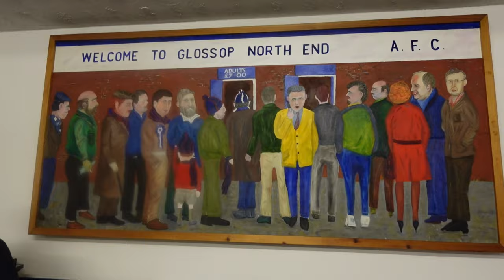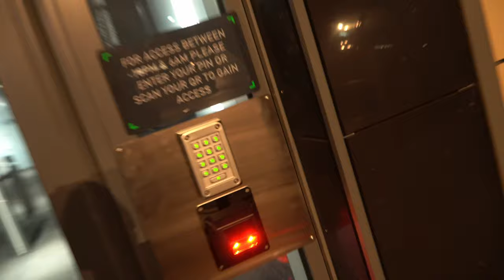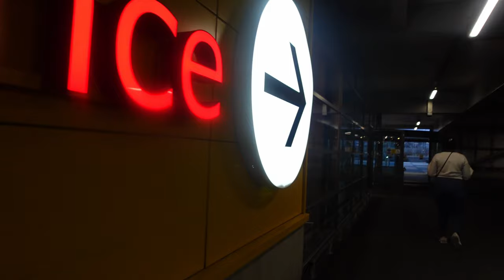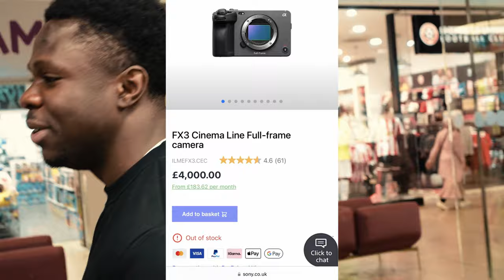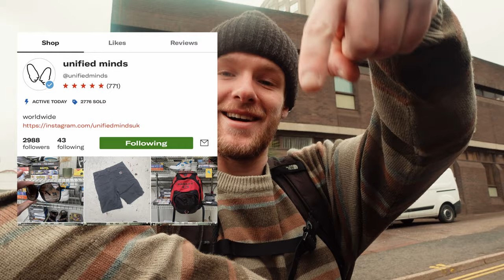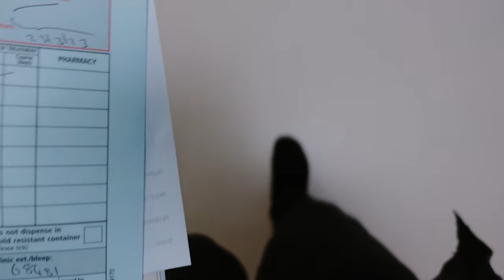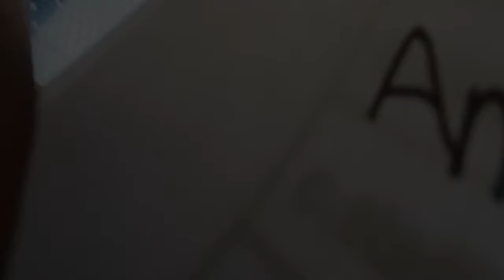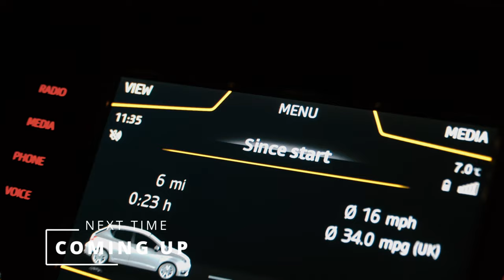THIS NON LEAGUE LIFESTYLE IS MAKING ME 10X BETTER | DAY IN MY LIFE VLOG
In this video, I'm sharing a day in my life as a non-league footballer and discussing how this lifestyle is making me 10x better.

I'll take you through my routine, to spending time with my teammates. You'll see the highs and lows of being a non-league player, from the intense training sessions to the long hours spent traveling for away games.

Playing non-league football has been an incredible experience that has made me a better person overall.

So come along with me on this journey and discover how the non-league lifestyle can change your life for the better.

This is just part one, and so don't miss part 2...

Just TAGS - Don't bother Reading it.

day in the life of a footaballer,football,soccer,professional footballer,best home workout,home workout for athletes,best football drills to do at home,pro football journey,how to train like a footballer,footballers diet,footballers workout,footballer workout,day in the life,college football,footballer shooting drills,shooting drills,soccer shooting drills,day in the life of a footballer during lockdown,become elite, cristiano ronaldo, training like cristiano ronaldo, cr7, match highlights, match analysis, winger analysis, footballer match highlights, footballer match analysis, footballer winger tips. footballer winger analysis, how i became a professional footballer,getting released from a pro football team,professional football,my football journey,how do i become a footballer,how i became a pro footballer,how do i become a professional footballer,how to become a professional footballer,football documentary,how i became a professional soccer player,how i became a pro soccer player,how to sign a pro contract,professional footballer,how to become a professional soccer player,football vlog,1 week vlog,paeydro, paeydro vlog, paeydro 1 week, laliga, la liga, la liga youth, youth la liga player, american in spain, Spain football, Division De honor, soccer drills for wingers first touch training session how to improve crossing drills for tight space control unisport, Become Elite Matt Sheldon inspirations Tom Allen, Connor Parsons Toby Raisons all play football or soccer in lockdown. Posting Day in the life and game day vlogs. Mental training and pro contracts are goals + bbkickers and Jadan Ramond, paeydro perez. inspiring aspiring footballers to achieve their dream. full day of eating kieran higgs football premier league